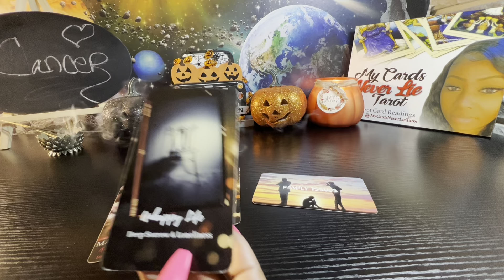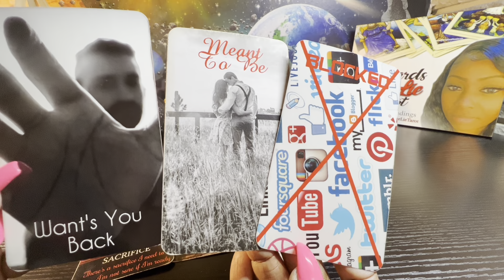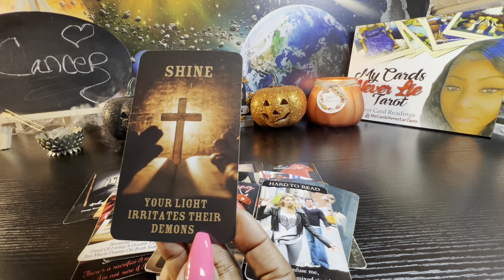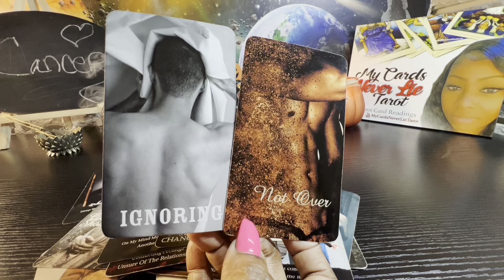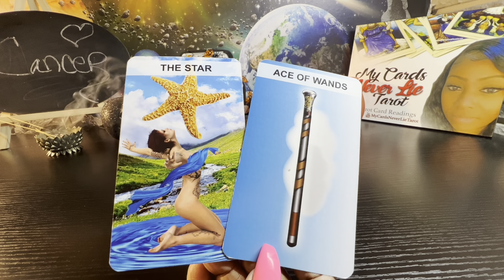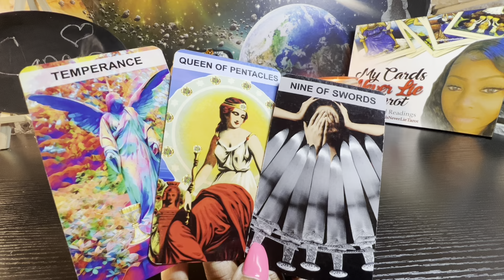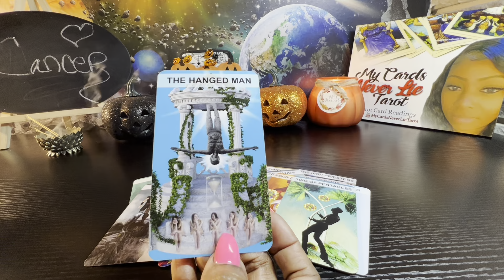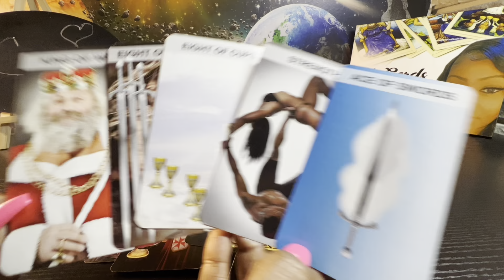Cancer♋️THEY WONDER IF U STILL WANT THIS? UR ENERGY IS DIFFERENT AF AND THEY DONT LIKE THE NEW U😣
💢BEWARE OF SCAMMERS IN THE COMMENT SECTION WITH WHATSAPP #'S PLEASE REPORT THEM💢THANKS😘